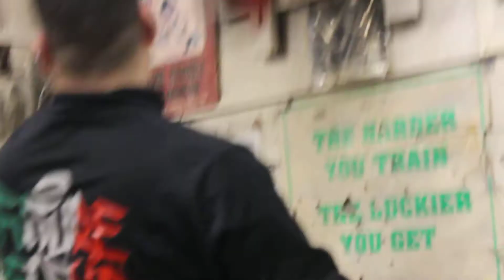Peter Cards (Peter Sferrazza) hits speed bag at historic King's Gym in Oakland, CA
Podcast host (From Brooklyn to the World) Peter Cards hits the speed bag at historic King's Boxing Gym in Oakland, CA